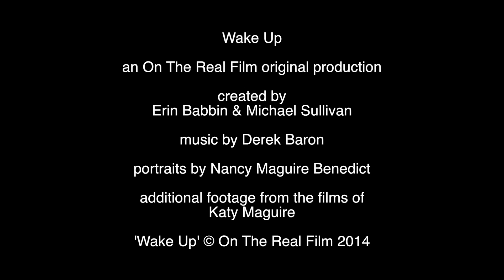'Wake Up' Official Trailer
Wake Up is a short, first person documentary in which filmmaker Erin Babbin explores her role in three generations of women artists. It is an intense and deeply personal film that utilizes archival photographs and films created by her grandmother and mother, and responds to conversations left unspoken. Wake Up delves into the relationships of the women in Erin's family while examining the harsh realities of the cycles of addiction and depression. The film sheds light on the universal subject of the artist and addiction, including the tragedies that too often accompany them, with room for redemption through artistic practice.

Created by Erin Babbin & Michael Sullivan